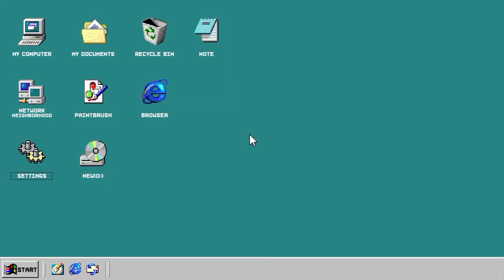Janmashtami Special Song From Sister Sukanya